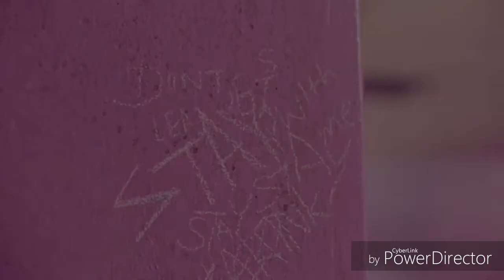Blackpink(블랙핑크) Loser FM/V